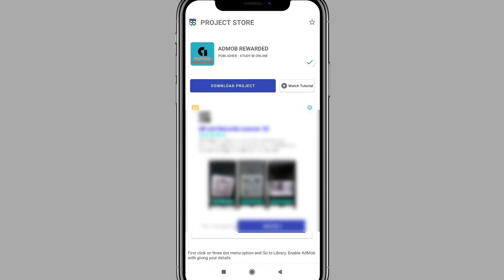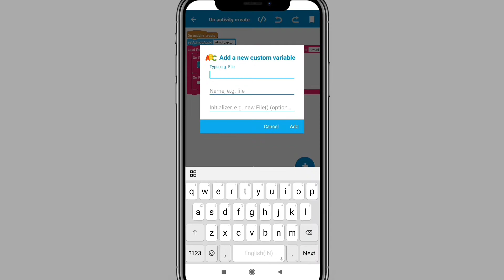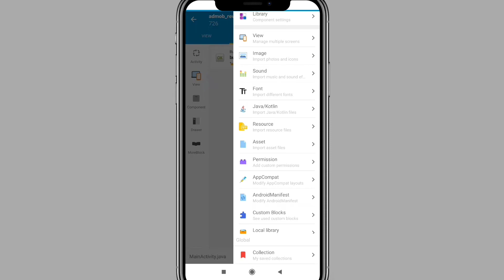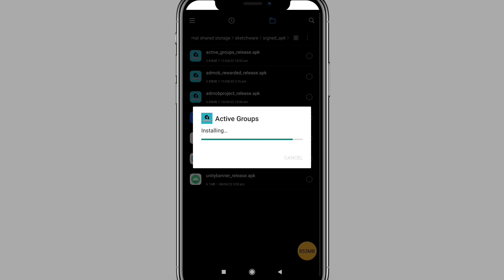Admob Rewarded Real Ads in Sketchware Pro | Sketchware Admob Tast Ad Problem Solved | Sketch Family